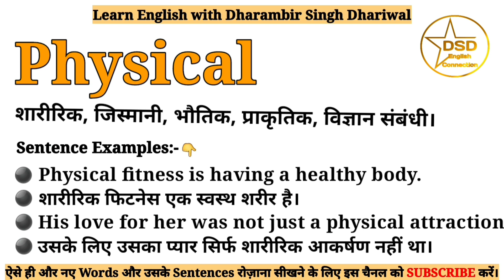Physical meaning in Hindi | Physical ka matlab kya hota hai | With sentence examples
इस Video में आप Physical का हिंदी में मतलब इसका Pronounciation यानी उच्चारण और साथ में इसके Sentence Examples भी समझेंगे।